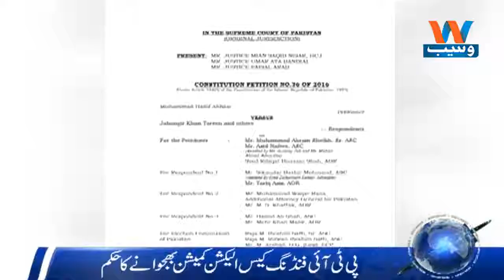Waseb Headlines 11AM | 16 December 2017